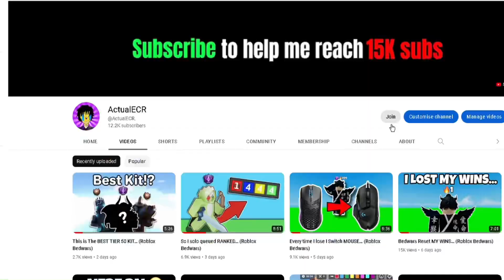I Got INFINITE LOOT With The New Zenith Kit… (Roblox Bedwars)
👋🏼Hey there! I’m ActualECR!

Roblox Username: ActualECR